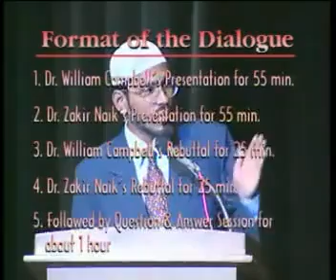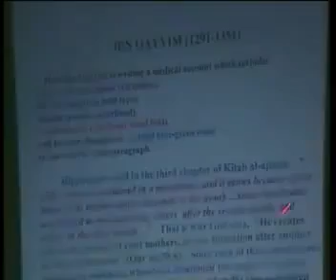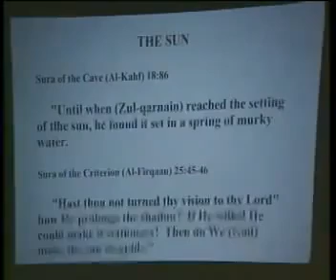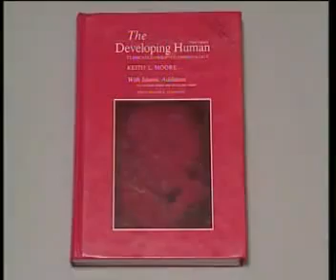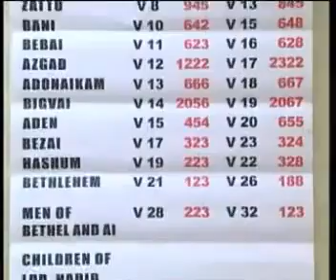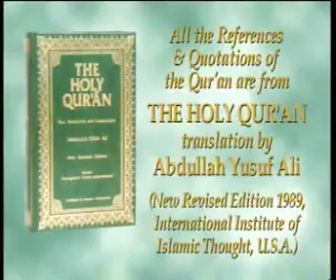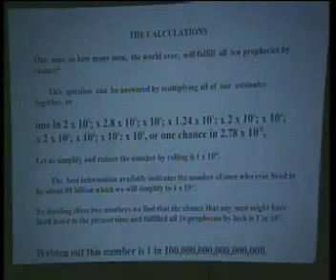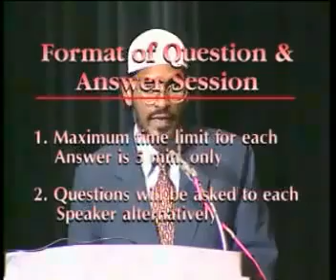Bible and Science - Koran and Science (Zakir Naik and William Campbell - Full Dialogue)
We Muslims believe that Bible was given to Prophet Jesus (Peace be upon him) by Almighty ALLAH. By the time that revelation has been corrupted or distorted by human. Now this version of Bible contains a lot of scientific errors. On the other hand Qur'an is a protected book of ALLAH, therefore it never contained errors and never will as promised by ALLAH. This is only religious book on the face of the earth which is memorized by millions of Muslims.